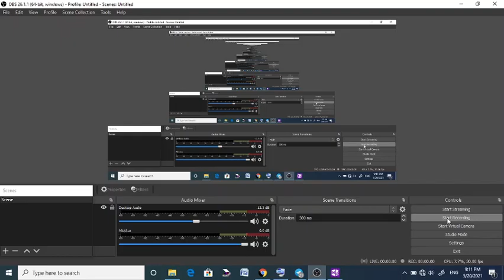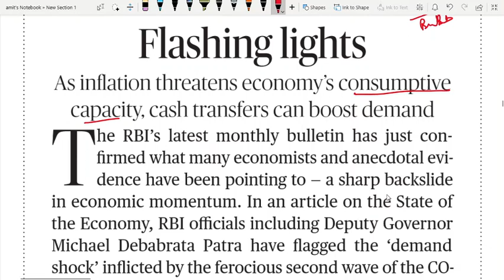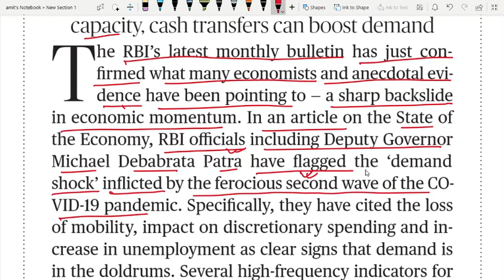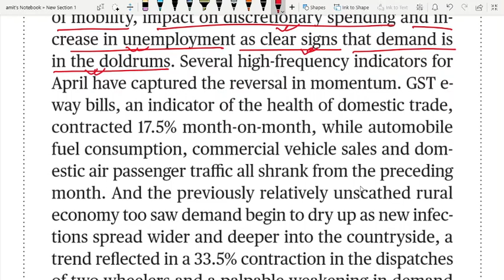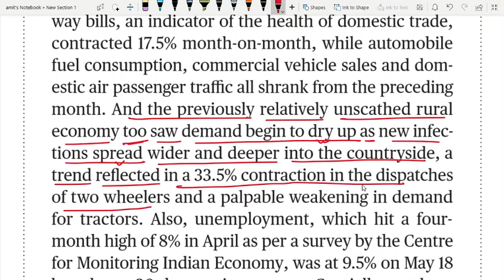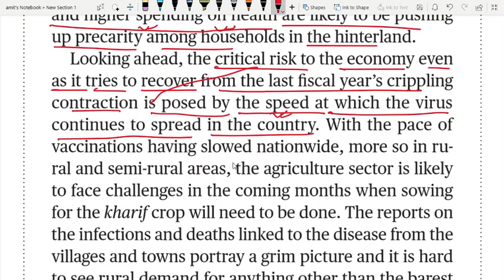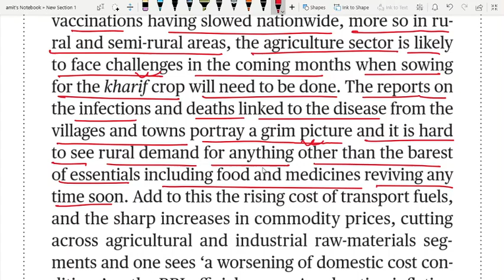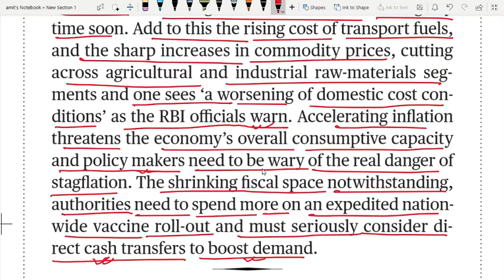THE HINDU EDITORIAL ANALYSIS 20 MAY 2021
HE HINDU EDITORIAL, THE INDIAN EXPRESS EDITORIAL, THE ULTIMATE CLASSES, UPSC, BPSC, UPPCS, BANK, SSC, CGL, CHSL, STAFF SELECTION COMMISSION, COMPETITIVE ENGLISH, ENGLISH FOR ALL, ENGLISH GRAMMAR, आप English Explanation के लिए हमारे Telegram Channel पर visit कर सकते हैं। Join it... हमारा चैनल है... @thehindueditorialEnglishXplained WORDS EXPLAINED IN THE EDITORIAL ARE GIVEN BELOW: HAVE A LOOK...
sliding (adjective) – sinking, falling, declining gradually (to a worse condition or lower level).
consumptive capacity (noun) – the power to use goods and services in the satisfaction of human wants.
bulletin (noun) – report, release, statement, announcement.
anecdotal (adjective) – not based on factual, scientific reports and observations done carefully; unscientific, informal, unreliable, untrustworthy.
point to (verb) – indicate, suggest, denote.
backslide (noun) – degeneration, deterioration, decline, slippage, slide.
flag (verb) – indicate, identify, point out.
demand shock (noun) – a sudden and temporary increase or decrease in the demand for a good/product or service.
inflict (verb) – cause, impose, exact, wreak.
ferocious (adjective) – intense, extreme, strong, powerful; fierce, ruthless, merciless, brutal.
cite (verb) – refer to, mention, make reference to.
mobility (noun) – transportability, portability.
discretionary (adjective) – optional, voluntary, up to the individual, non-mandatory, non-compulsory.
doldrums (plural noun) – dull/sluggish period; depression, inactive, stagnation.
reversal (noun) – turnaround, turnabout, about-face, U-turn, sea change; setback, reverse, failure, hardship.
indicator (noun) – measure, signal, sign.
contract (verb) – decline, decrease, diminish, reduce.
shrink (verb) – lessen, reduce, decrease.
preceding (adjective) – previous, prior, earlier.
unscathed (adjective) – unhurt, undamaged, unharmed.
dry up (phrasal verb) – dwindle, wane, disappear, vanish.
countryside (noun) – a rural district, a rural area.
reflect (verb) – indicate, show, reveal, exhibit.
contraction (noun) – In economics, it refers to a decline in national output as measured by gross domestic product.
palpable (adjective) – noticeable, appreciable, discernible.
hit (verb) – reach, touch (a level).
grip (noun) – control, power, hold, stranglehold, domination.
push up (phrasal verb) – increase, raise.
precarity (noun) – the state of being uncertain/insecure/unsafe.
household (noun) – family, house.
hinterland (noun) – remote areas of a country away from the coastal areas/the banks of major rivers.
look ahead (phrasal verb) – to think about what will happen in the future.
fiscal year (noun) – financial year.
crippling (adjective) – weakening, damaging, impairing, destroying, spoiling, paralyzing.
pose (verb) – create, cause, present (a problem or danger or risk).
pace (noun) – speed.
vaccination (noun) – treatment with a vaccine to protect against a particular disease; immunization.
more so (phrase) – to a greater degree; to a greater extent.
semi-rural (adjective) – moderately rural (i.e. suburb area surrounded by farmland, villages & stand-alone or independent houses).
sowing (noun) – an act of seeding a plant or crop.
kharif crops (noun) – monsoon crops; seeds sowing in the beginning (Jun) of the monsoon and harvesting at the end of the season (Oct) in South Asia.
rabi crops (noun) – winter crops; seeds sowing in the beginning (Nov) of the winter and harvesting at the end of the season (Apr) in South Asia.
portray (verb) – represent, depict, characterize, describe.
grim (adjective) – distressing, upsetting, worrying, unpleasant, dismal, awful.
picture (noun) – situation, condition, circumstances.
barest superlative adjective of bare (adjective) – mere, very, basic, simple, no better than.
revive (verb) – energize, resuscitate, strengthen, regenerate, renew.
any time soon (phrase) – in the very near future (but an exact time or date isn’t known).
add to (phrasal verb) – increase, amplify, escalate, intensify.
cut across (phrasal verb) – traverse, transcend, go beyond, pass over, go across.
accelerating (adjective) – increasing, rising, escalating.
wary (adjective) – cautious, careful, circumspect.
stagflation (noun) – a period of rising inflation, slowing economic growth & rising unemployment. (inflation is the sustained/continuous rise in the overall price level of goods and services in the economy).
shrinking (adjective) – contracting, lessening, reducing, decreasing.
fiscal space (noun) – it is commonly defined as the budgetary room that allows a government to provide resources for public purposes without undermining fiscal sustainability.
notwithstanding (conjunction) – although, in spite of the fact that, despite the fact that, even though.
expedited (adjective) – accelerated, quickened, hastened, precipitated.
vaccine (noun) – a biological preparation that improves immunity to a particular disease.
roll-out (noun) – official launch/introduction.